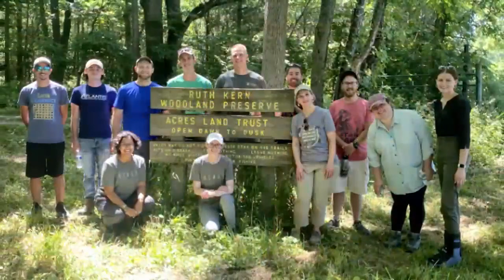SC Pioneer Boys Basketball vs Frontier 1 5 24